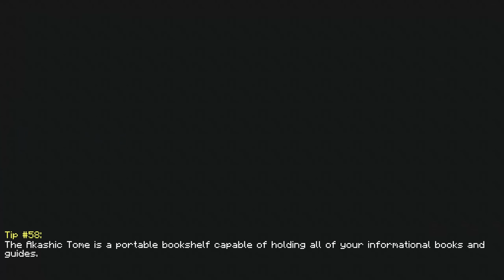Enigmatica 2 Expert: Ep14 - Nanobot Beacon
Person A: Oh hey Lash, Why arent you playing E2E Extended? it has so many QoL improvements!

Lash: You are absolutely right, but it also has AE2 Extended Life

Person A: So...what is the problem with that?

Lash: It infringes on my right to shift click

Person A: But that is nothing compared to all the other features it adds.

Lash: I do admit, but let me try to explain with a visual guide, hold this totally non suspicious purple fluid bucket in your hand.

(Bucket Breaks, Person A is now Humanous)

Lash: You see, the fluid is purple and now you have an extra feature which allows you to be hung up on the wall. I think you might be a bit sad because the fluid infringed on your right to live though.

Person B: Oh hey Lash, Hows you today? what happened here? Did you dissolve anyone? That is against the Geneva Convention!

Lash: Bello fellow witness, can you hold this bucket for me while I go outside and check if we live in
Geneva?